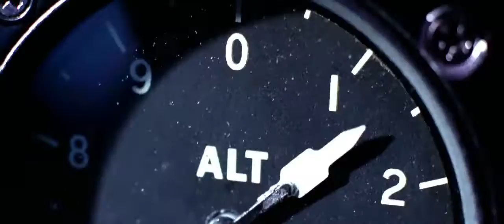Deja Vu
Leonardo DiCaprio's meat dreams.
Track: Massive Attack - Pray For Rain.
My contest entry for Team Battle 2013 on creaspace.ru